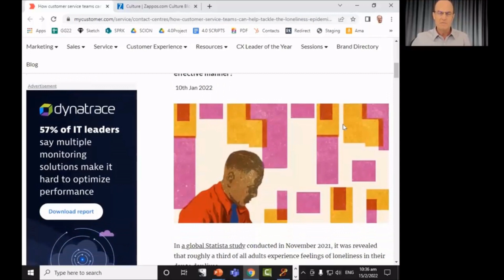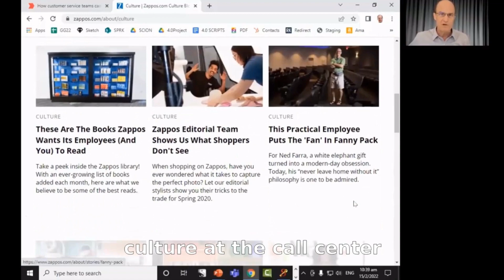What More Can We Give Our Customers?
Mental health has never been more important than it is today, keeping the current climate in mind, anxiety and stress-related issues are at an all-time high. In times like these, customer service helplines can play a crucial role in ensuring that people feel heard and given a sense of security and comfort.

Watch this video to know more about one such organization that has taken strides in giving back to the community and has taken action to combat these issues.